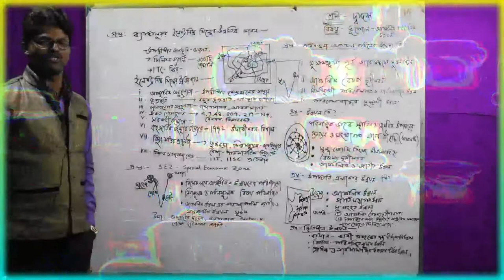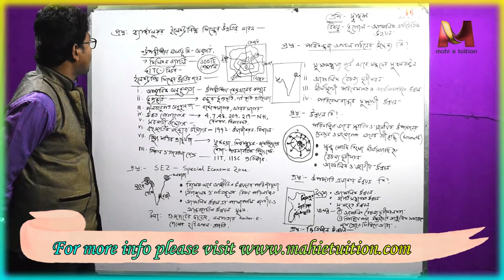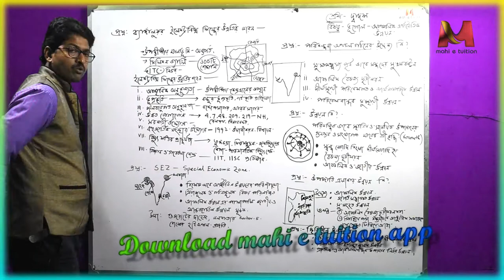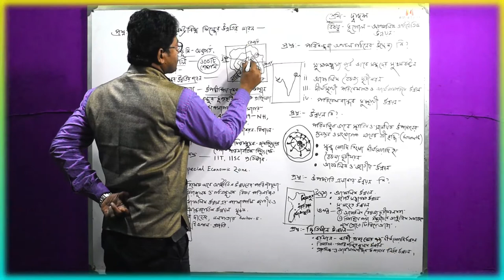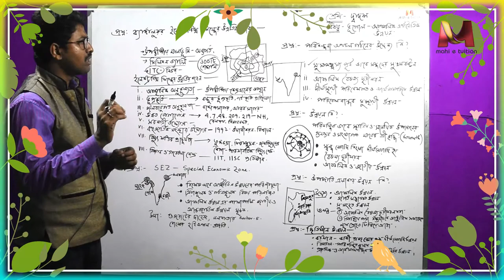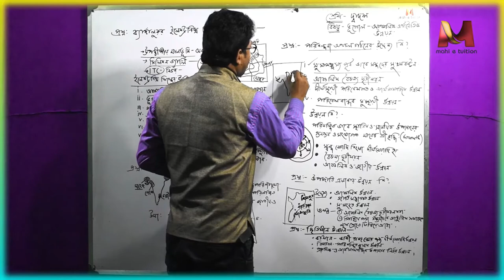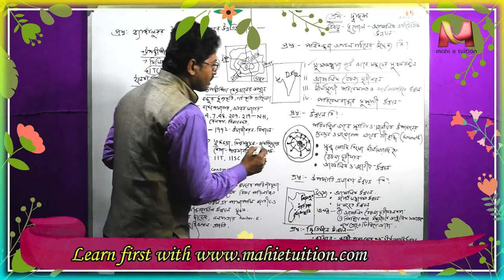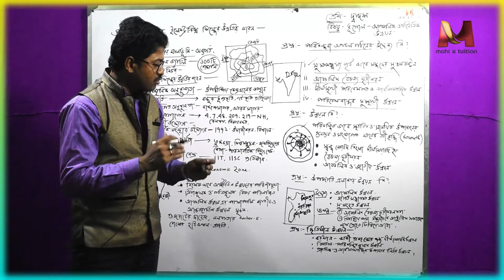46 Arthanaitik karjabali part 5 XII geo